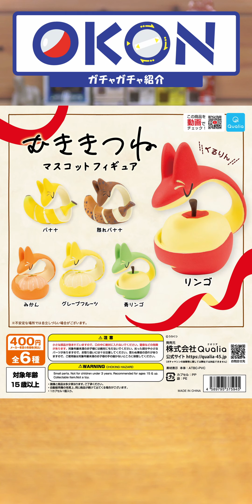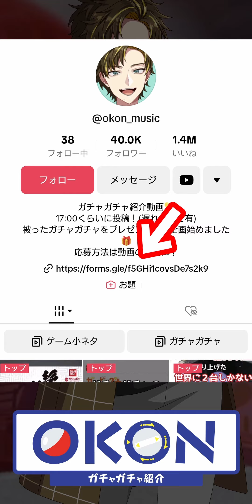リンゴの皮むきをしたらキツネが現れた！！？なガチャガチャが美しかった✨ / むききつね マスコットフィギュア（Qualia）‹全6種・400円›【動画の最後でガチャガチャプレゼント🎁】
【Amazonで購入】

【商品情報】
名称：むききつね マスコットフィギュア
発売元：株式会社Qualia（クオリア）
発売時期：2023年12月

・リンゴ
・バナナ
・熟れバナナ
・みかん
・グレープフルーツ
・青リンゴ

【使用ソフト】
・DavinciResolve
・Final Cut Pro X
・Compressor4
・Pixia